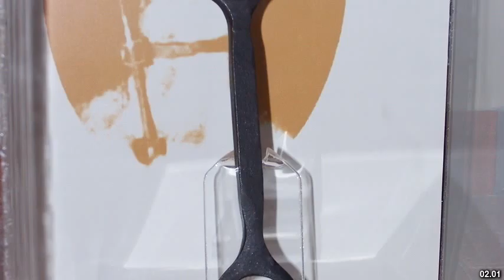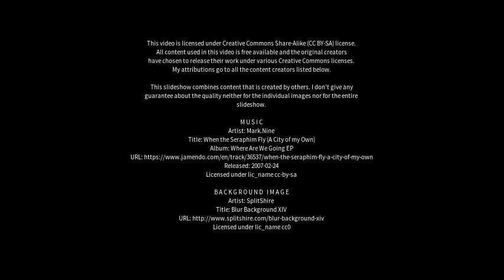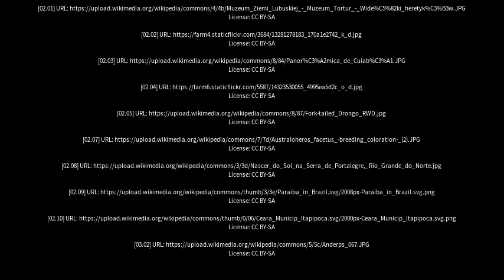Best places to visit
Best places to visit - Forquilha (Brazil) Best places to visit - Slideshows from all over the world - City trips, nature pictures, etc.